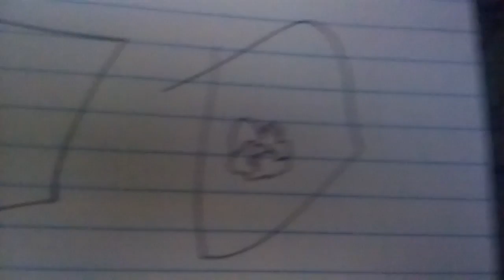Don't Wake Up The Wubilns My Version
Starring:
Eraser
Featuring:
Book
Others:
Puffball
Snowball
Yellow Face
Pencil
Blocky